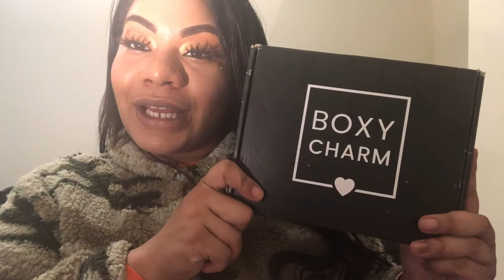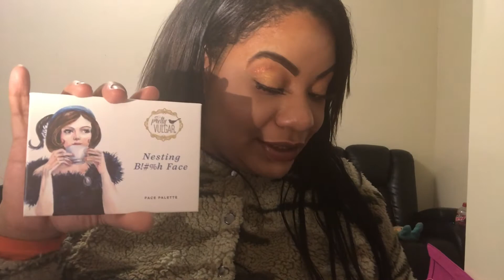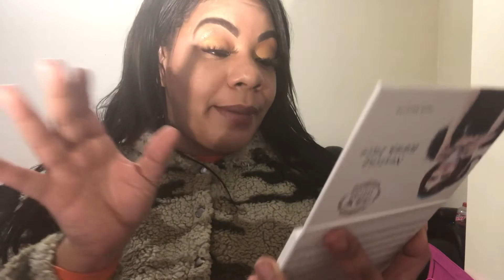October’s Boxycharm Unboxing 2020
Thank you to all my beautifull  supporters !!